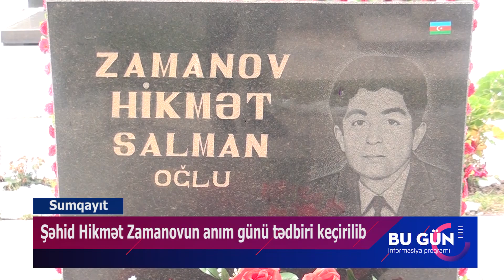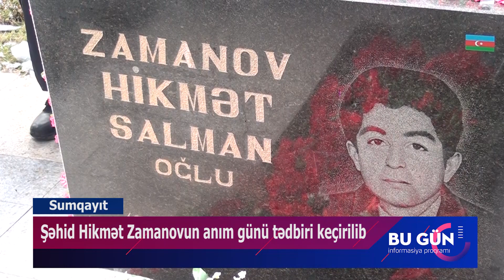Şəhid Hikmət Zamanovun anım günü tədbiri keçirilib. 12.01.2023